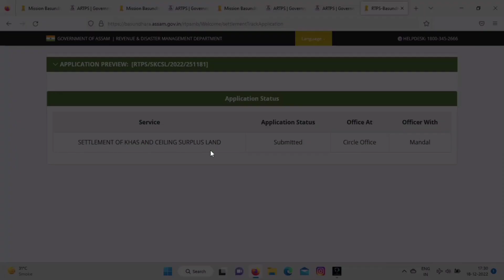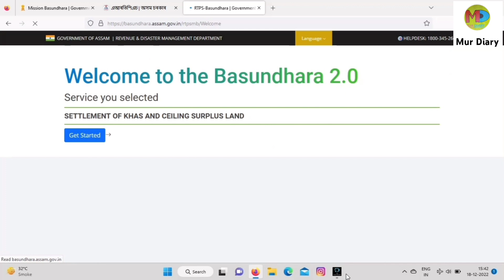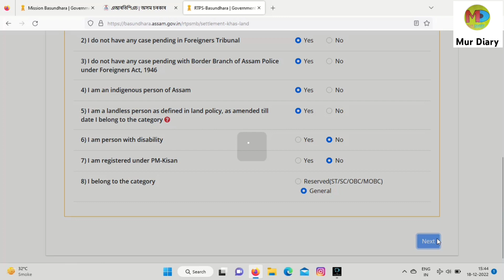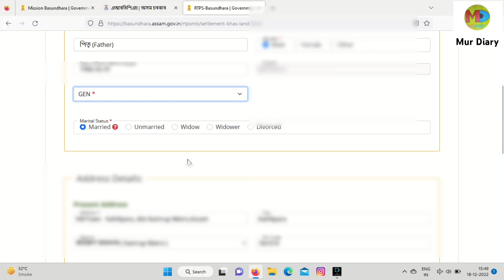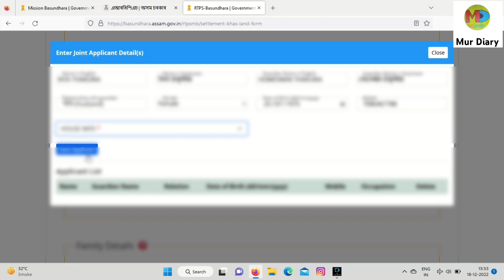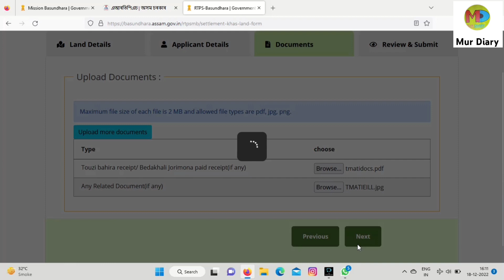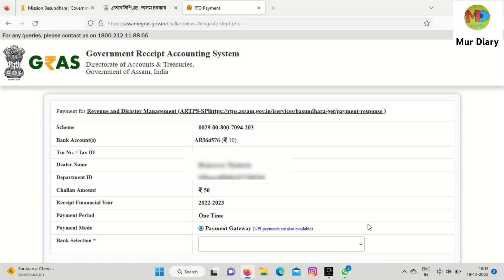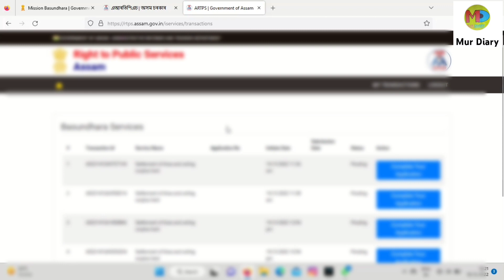Mission Basundhara 2.0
অসম চৰকাৰৰ Mission Basundharaৰ জৰিয়তে কেনেকৈ চৰকাৰী মাটি ম্যাদিৰ বাবে অনলাইন ত আবেদন কৰে তাৰে এক চমু ভিডিঅ' আপোনালোকলৈ আগবঢ়ালো।

NPS artial withdraw video link